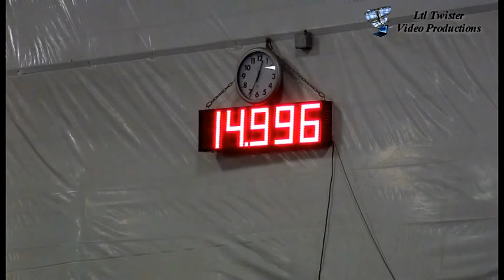Raise UR Shotglass - Rodeo / 1D Barrel Champion